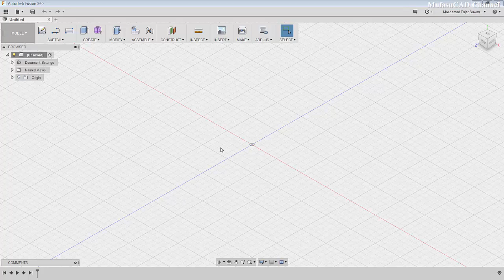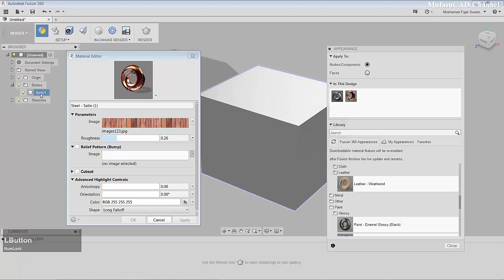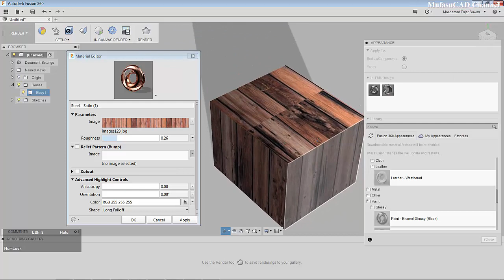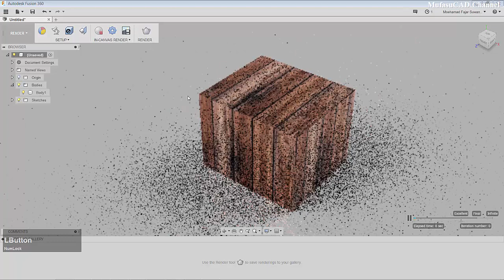Fusion 360 Create Your Own Material Texture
Learn Fusion 360 how to create your own material texture fast and very easy, check it out!!!